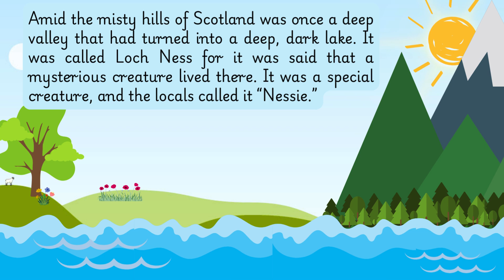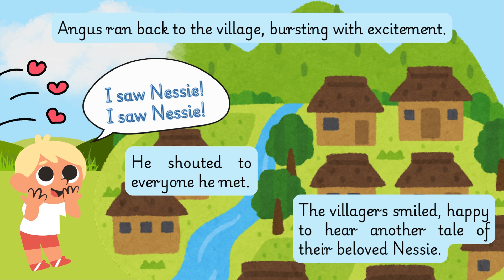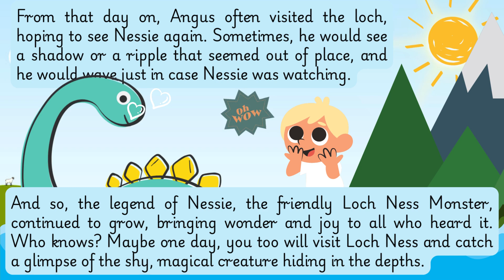Story Time || The Legend of the Loch Ness Monster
🐝 Story Time
🐝 The Legend of the Loch Ness Monster
🐝 Bedtime Story || Adventure